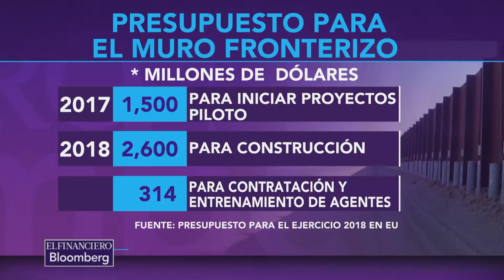México todavía tiene mucho potencial de crecimiento en consumo de chocolate: Hershey's México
Moisés Michan, Director Senior de Mercadotecnia de Hershey´s México. Tema: el sector de la confitería en México